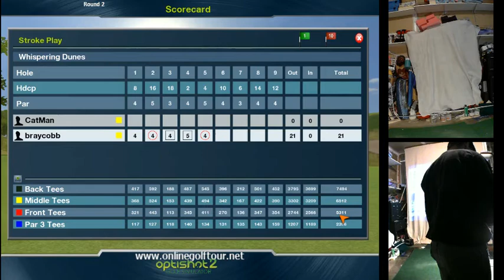Whistling Straits Invite/Open - Round 2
Whistling Straits Invite/Open
Whispering Dunes